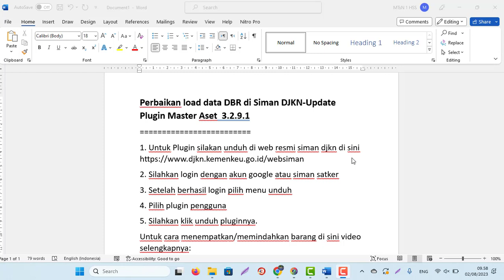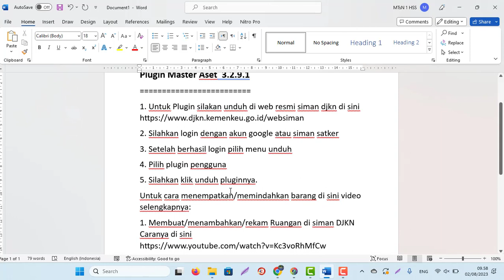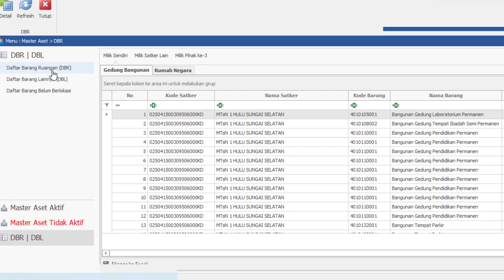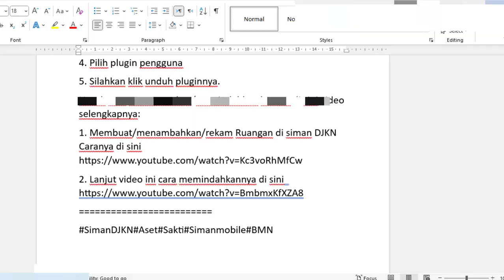Perbaikan load data Daftar Barang Ruangan (DBR) di Siman DJKN-Update Plugin Master Aset 3.2.9.1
1. Untuk Plugin silakan unduh di web resmi siman djkn di sini
2. Silahkan login dengan akun google atau siman satker
3. Setelah berhasil login pilih menu unduh
4. Pilih plugin pengguna
5. Silahkan klik unduh pluginnya.